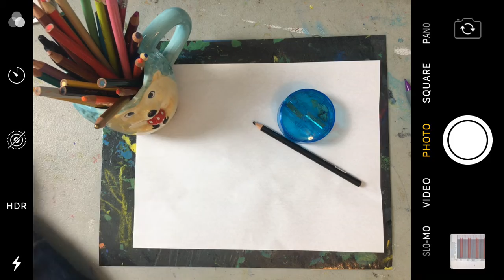Above and Below Garden